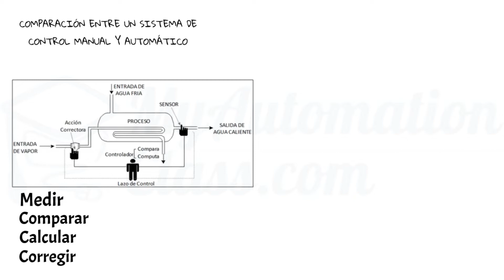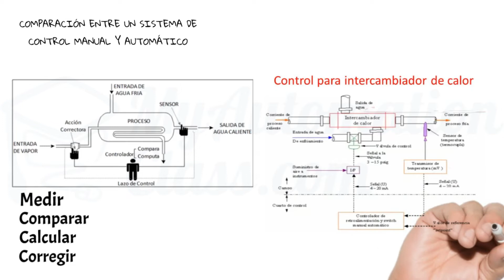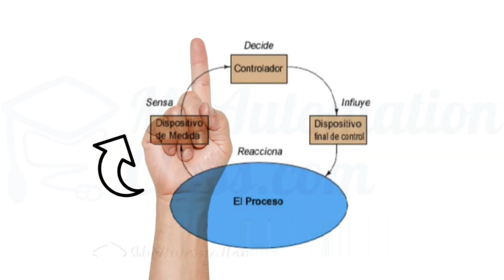Fundamentos de la Automatización Industrial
En este video te quiero compartir conceptos clave que debes saber para iniciarte en el mundo de la automatización industrial